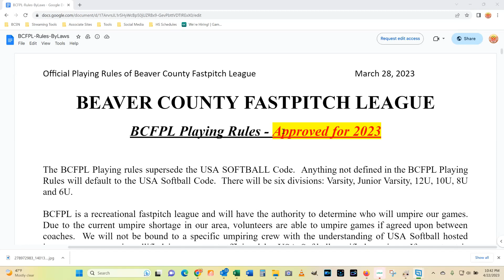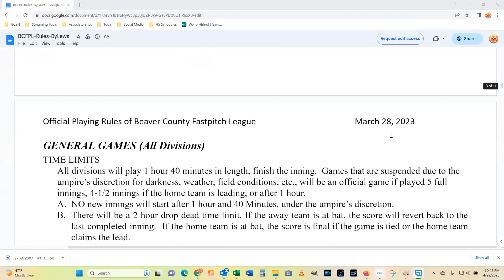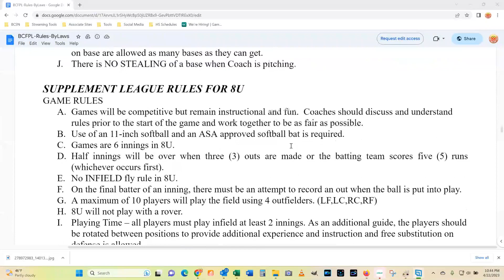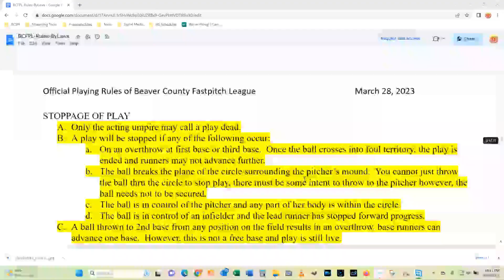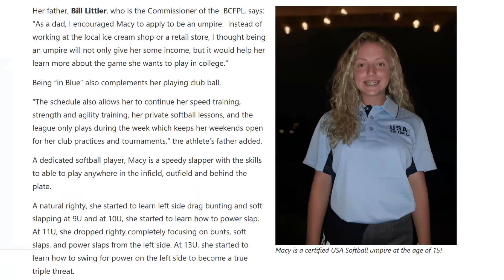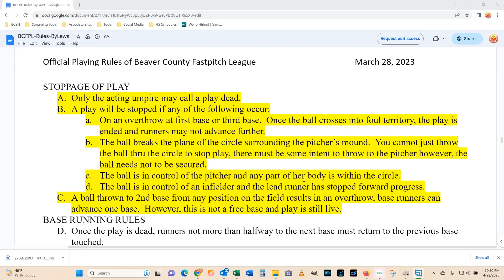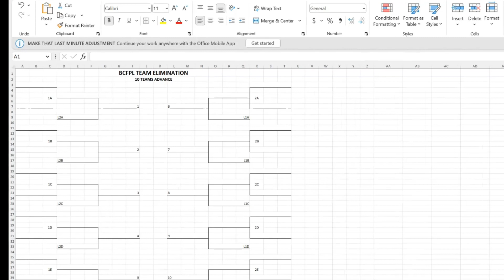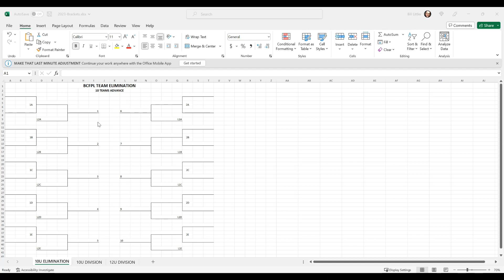Season 1 [EP12] BCFPL Softball Preview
An episode to kickoff the 2023 BCFPL youth spring season. We review the updated rules for the 2023 season, discuss playoffs and championship series, talk awards, and mention the schedule to live stream games.